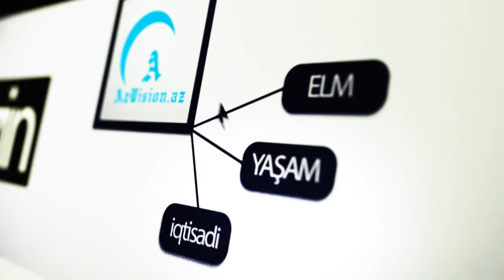TARİXİ GÜN: "QARABAĞ" "ROMA"YA QARŞI